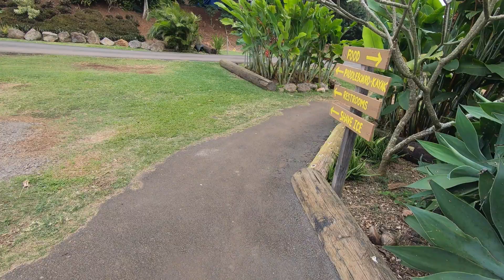Scuba Diving in Hijab?! | Hawaii Vlog Pt 2.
Fred and I take on Hawaii! On our escape from the winter cold to visit Oahu, Hawaii I get to try surfing for the first time! Follow us on part one of this three part series.

Our guide Kurt was great! He kept us on schedule so we got to see a lot, but we never felt rushed.

Blue and Purples Swim Separates:
Top - Amazon

Bottoms - LuLu Lemon (pricey but not see through so they were worth it to me):